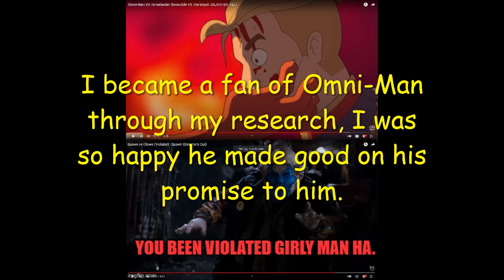My thoughts on Death Battle: Omni Man vs Homelander episode